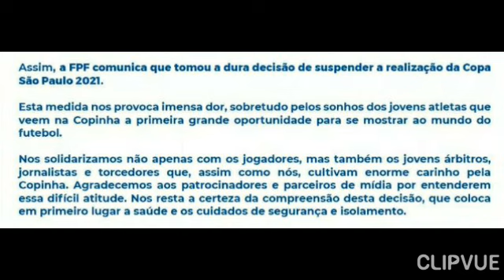Copinha 2021 Cancelada / Copa São Paulo Canacelada